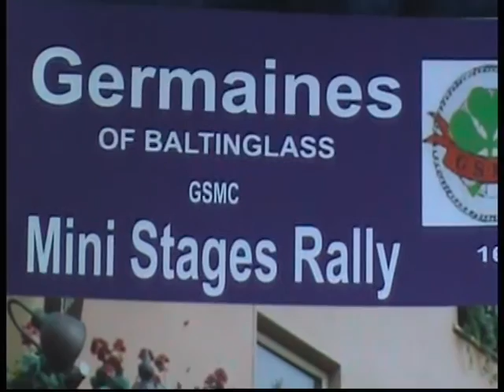GSMC Mini Stages Rally 2011